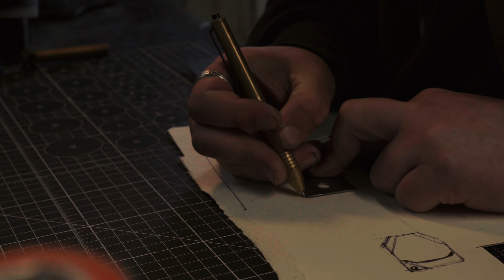From Sketch to Finished Piece | Leatherwork